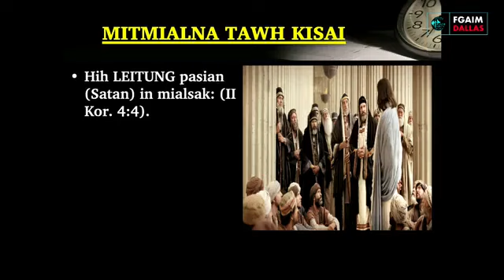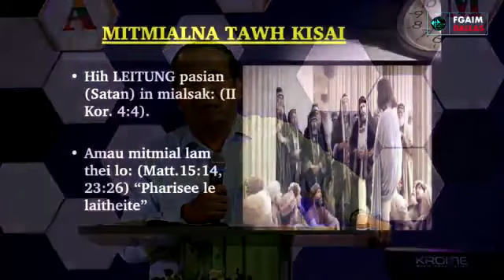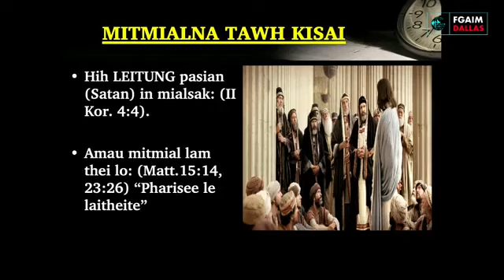Rev Jm pau,MIT MIAL NATOH KISAI